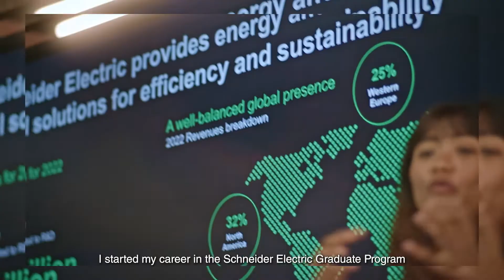Meet Isdiyanah Dulkifli, Regional Smart Factory Leader at Schneider Electric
From its regional HQ in Singapore, Schneider Electric is powering the digital transformation of energy management and automation in industrial companies in Singapore and around the world. And Isdiyanah Dulkifli, 28, is part of this effort.

The Singaporean regional smart factory leader says: “By driving our smart factories to become more technologically advanced, my work here helps to raise the capabilities and competitiveness of Singapore’s manufacturing industry, which is a core part of Singapore’s economy.”

Isdiyanah graduated from NUS Business School and joined Schneider Electric as part of the Schneider Graduate Program. She did a stint at a Schneider Electric factory in Thailand in 2020 and has been involved in numerous automation and analytics initiatives – including those using AI – to significantly improve productivity and quality.

Southeast Asia’s energy transition and growing green economy are creating new and interesting opportunities for businesses and talent.